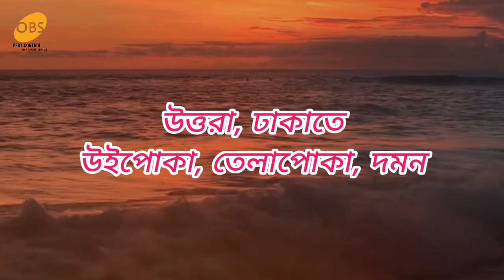Uttara Dhaka, our Termite Control, Cockroach Control / Pest Control service/উত্তরা ঢাকা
Uttara Dhaka, our Termite Control, Cockroach Control / Pest Control service. Pest Control BD/উত্তরা ঢাকাতে আমাদের উইপোকা দমন, তেলাপোকা, ছারপোকা দমন / পেস্ট কন্ট্রোল এর কাজ। পেস্ট কন্ট্রোল বিডি/
✅৩- আপনি কি এডিস মশা দমন নিয়ে চিন্তিত?
✅৪- আপনি কি ছারপোকার জন্য রাতে ঘুমাতে পারছেন না?